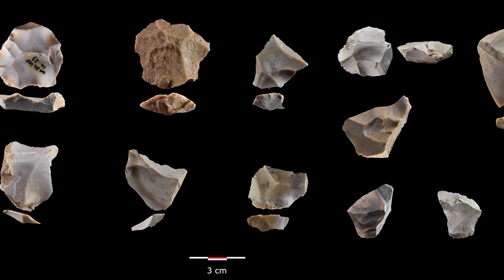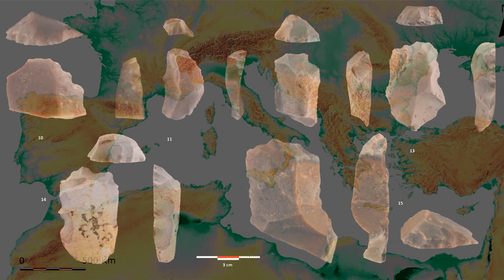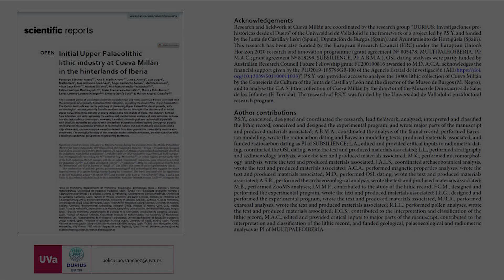INITIAL UPPER PALEOLITHIC LITHIC INDUSTRY AT CUEVA MILLAN IN THE HINTERLANDS OF IBERIA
Policarpo Sánchez.

El Arlanziense es una nueva tradición cultural que marca el inicio del Paleolítico superior en la península ibérica. Se ha definido a partir de las herramientas recuperadas en el nivel 1 del yacimiento de Cueva Millán, ubicada en el valle del Arlanza, datado entre 45 y 43 mil años.